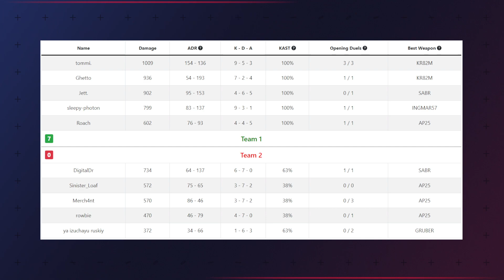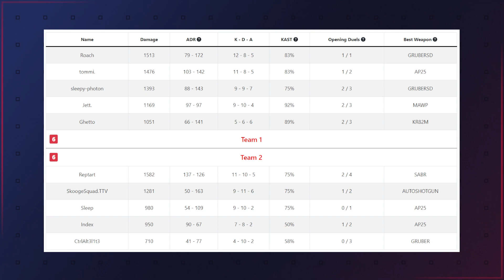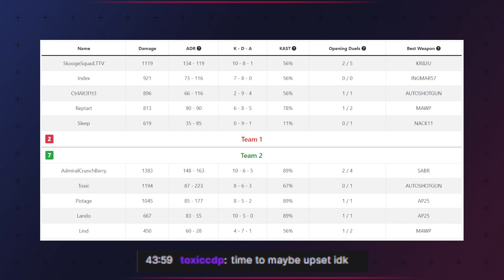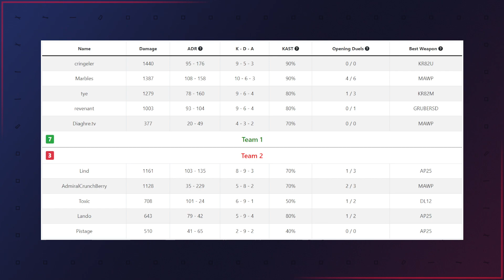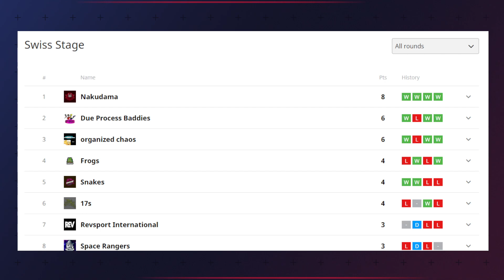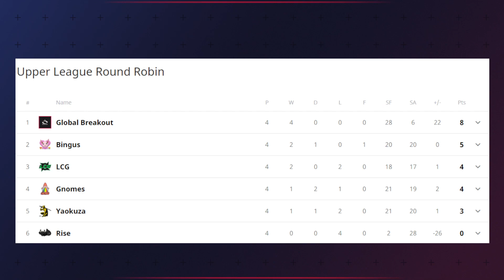DPL Season 4 | Week 2 Recap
Join Fellow, Boxi and EkaZo as they look back at the events of Week 2 of the DPL Season 4!